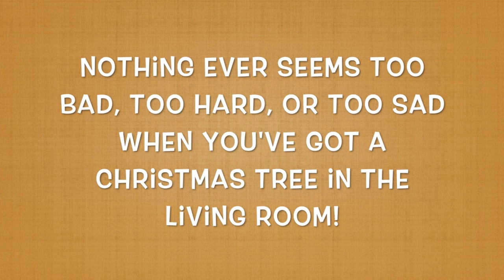December 18, 2021